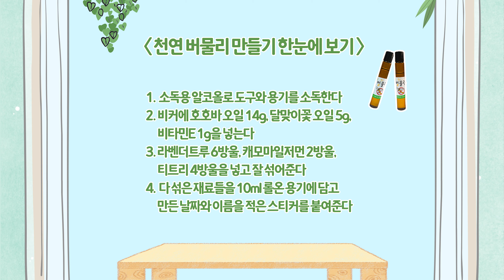천연 버물리 만드는 법 / 모기물렸을때 / 아이용버물리 [친환경 제품 만들기 16편]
여름철 극성인 모기에게 물렸을 때 빠르게 진정효과를 볼 수 있는
천연 오일 버물리 만드는 법을 소개합니다~
연고보다 피부 진정 효과가 빠르고 더 쉽게 만들 수 있다는 장점이 있답니다
우리 아이들이 모기에 물렸을 때, 성분이 안심되는 버물리를 찾으신다면!!
천연 버물리를 만들어서 사용해보세요~

[천연 버물리 만들기 한눈에 보기]

✅ 10ml 롤온 용기 2개 기준

준비물 : 호호바오일 14g, 달맞이꽃오일 5g, 비타민E 1g, 에센셜오일(캐모마일저먼 2방울, 티트리 4방울, 라벤더트루 6방울), 10ml 롤온 용기 2개, 소독용 알코올,  비커, 저울, 스포이드, 스푼, 스티커

❗️주의❗️ 돌 이전의 아기가 사용할 버물리는 에센셜 오일을 제외하고 만들어주세요!

✅ 만드는 방법
1. 소독용 알콜로 용기를 소독한다
2. 비커에 호호바오일 14g, 달맞이꽃오일 5g, 비타민E 1g을 넣는다
3. 에센셜 오일을 넣고 잘 섞어준다
(라벤더트루 6방울, 캐모마일저먼 2방울, 티트리 4방울)
4. 다 섞은 재료들을 10ml 롤온 용기에 담는다
5. 만든 날짜와 이름을 적은 스티커를 붙여준다

✅ 천연 제품이기 때문에 만들고나서 2~3개월 안에 사용해 주세요^^
✅ 민감한 피부에 닿으면 자극적일 수 있으니 주의하세요
✅ 눈에 들어갔을 경우 바로 물로 씼어낼 수 있도록 합니다